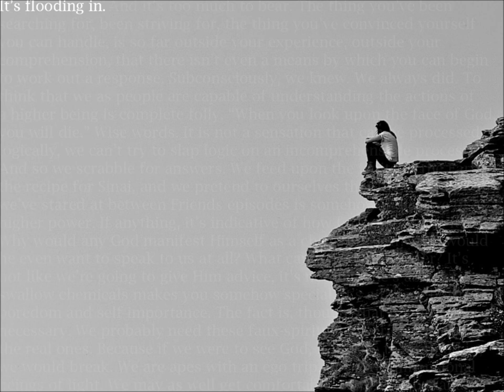Carthasy : Key to Nowhere (Apertures EP - 2)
The second track off Carthasy's 2011 EP 'Apertures'.